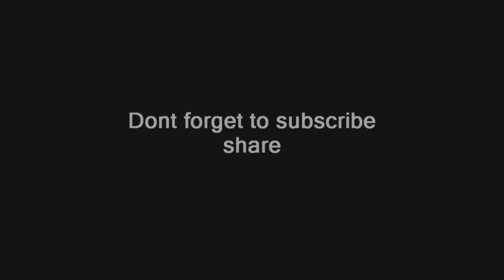40歳を超えていると聞いて驚く女性有名人ランキング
芸能界には、いつ見ても変わらない美貌を保ち続ける女性有名人が少なくありません。あまりにも若々しく見えることから、実年齢を聞いて驚かれる人も。
そこで今回は、40歳を超えていると聞いて驚く女性有名人について探ってみました。
1位 ほしのあき
1977年3月14日（40歳）

2位 山口もえ
1977年6月11日（40歳）

3位 内田有紀
1975年11月16日（41歳）

4位 観月ありさ
1976年12月5日（40歳）

5位 米倉涼子
1975年8月1日（42歳）

6位 篠原涼子
1973年8月13日（44歳）

7位 松たか子
1977年6月10日（40歳）

8位 永作博美
1970年10月14日（46歳）

9位 上原さくら
1977年3月31日（40歳）

10位 深津絵里
1973年1月11日（44歳）

11位 伊東美咲
1977年5月26日（40歳）

12位 一色紗英
1977年4月29日（40歳）

13位 華原朋美
1974年8月17日（43歳）

14位 木村佳乃
1976年4月10日（41歳）

15位 松嶋菜々子
1973年10月13日（43歳）

16位 本上まなみ
1975年5月1日（42歳）

17位 宮沢りえ
1973年4月6日（44歳）

18位 まちゃまちゃ
1976年5月7日（41歳）

19位 黒谷友香
1975年12月11日（41歳）

20位 一青窈
1976年9月20日（40歳）

21位 常盤貴子
1972年4月30日（45歳）

22位 吉瀬美智子
1975年2月17日（42歳）

23位 神田うの
1975年3月28日（42歳）

24位 Cocco
1977年1月19日（40歳）

25位 高岡早紀
1972年12月3日（44歳）

26位 瀬戸朝香
1976年12月12日（40歳）

27位 にしおかすみこ
1974年11月18日（42歳）

28位 だいたひかる
1975年5月25日（42歳）

29位 三浦理恵子
1973年9月1日（44歳）

30位 小沢真珠
1977年1月3日（40歳）